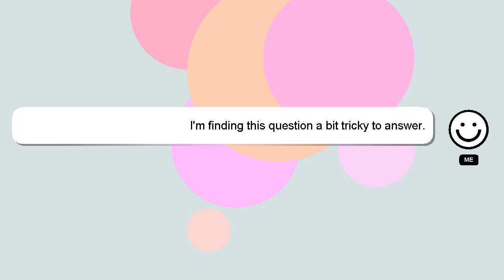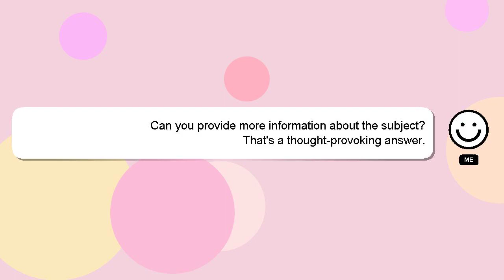How to know flipkart delivery time?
An introduction to myself in a few words, Hey, I'm known as Delphi. Let me help you with your questions. - How to know flipkart delivery time?

Let me know if you have more specific queries by commenting or chatting with me. Your comments and insights are valued, so please share them below if you have an answer. If you provide an answer, I will 'heart' it as a sign of gratitude.

*2 What we are experimenting :*